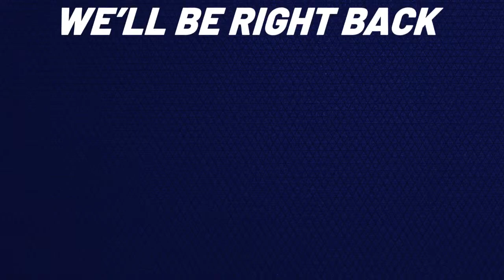The Political Power Hour - April 15th, 2024